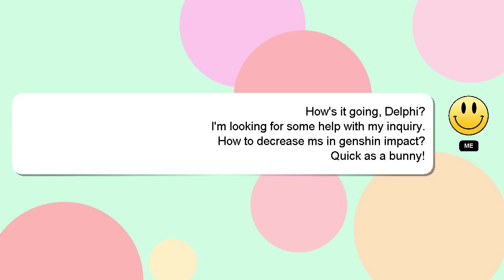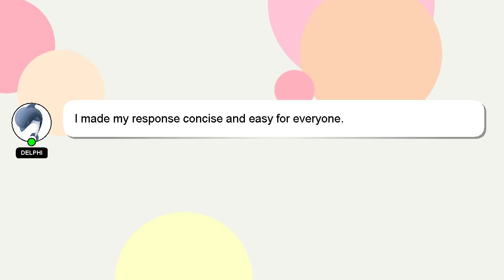How to decrease ms in genshin impact?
A quick introduction about me, Hello, I am Delphi. Let me help you with your questions. - How to decrease ms in genshin impact?

I will 'heart' your answer as a sign of appreciation.

*2 What we are experimenting :*